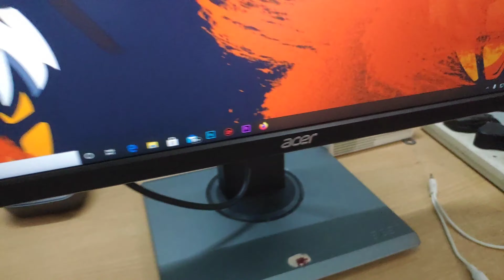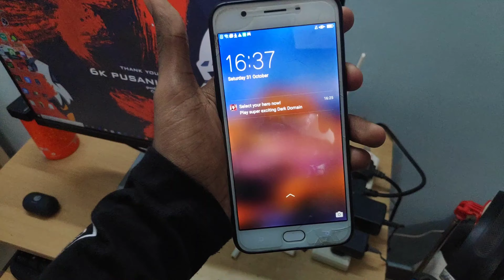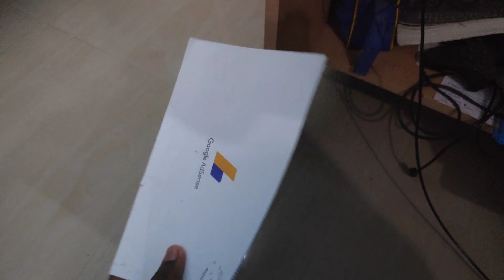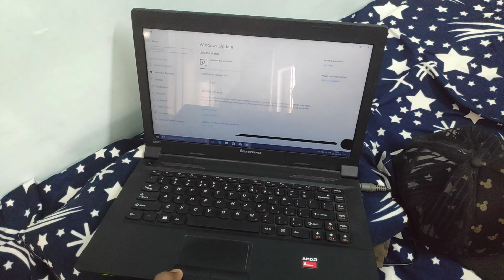Vlog #1 | GAMING ROOM TOUR | GUNDU PUSANIKA GAMING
Hello Pusanikan's
Device : POCO F1 (6gb RAM/64gb ROM )
In Game name : GPメPusanikaYT
Type : four finger claw + full gyro player
Clan name : GUNDUPUSANIKA
Give an invite to my ID
Pubgm lite (PUSANIKA) ID : 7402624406
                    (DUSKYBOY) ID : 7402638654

*SENSITIVITY*

 Story of ma channel : WHO? and WHY?

am Akshy
Civil engineering BE
Gaming is ma passion
after BE am gonna be a GAME DEVELOPER
YouTube is the only way i can outcome ma abilites

MY Spec :

Graphics card : GTX 1050TI OC Edition (4GB)
Processor : intel core i3-7100
Ram : 8 GB
HARD DISK : 1TB
HEADPHONE : Read gear hell scream
Network : BSNL fiber net (RS777/MONTH)

Streaming : Mobile to PC without elgato

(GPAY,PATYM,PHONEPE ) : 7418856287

                          Pubg Mobile Lite Tags

FUN GAMEPLAY
PUBG FUNNY
PUBG MOBILE LITE rank pushing